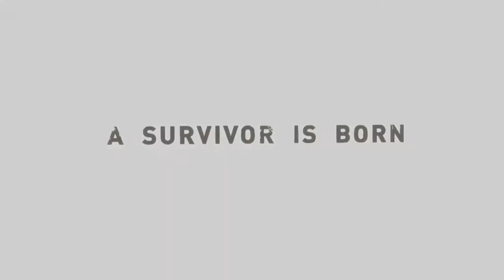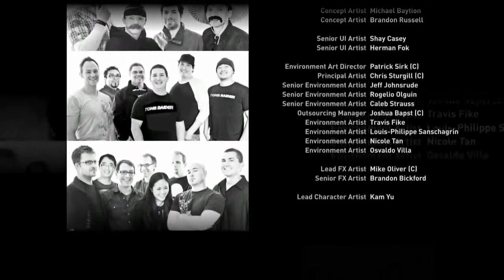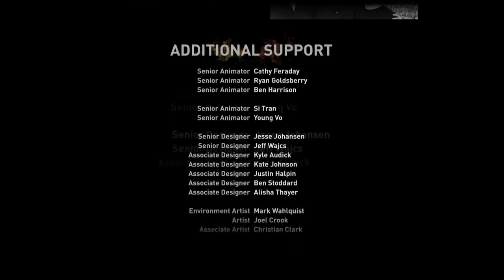Tomb Raider:Defitive Edition -capitulo- 14 final-HD-GAMEplay Español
Este Tomb Raider Definitive Edition nace para aprovechar el potencial de las nuevas consolas. El baile de cifras es intimidatorio. Lara tiene 5 veces más polígonos en su rostro, lo que hace que nos parezca una persona distinta. Su pelo, ahora luce mucho más realista gracias al uso de la tecnología Tress FX, como en la versión de PC. Como podéis ver en neustros vídeos de gameplay, la mayoría de las veces el pelo se comporta con naturalidad, aunque también encontraréis algunos fallos muy notables, como que la melena de Lara se ría en la cara de la ley de la gravedad.

La resolución ahora es de 1080p, por lo que todo tiene un aspecto mucho más nítido y realista, gracias también a las nuevas texturas de alta resolución. Además, los efectos de partículas se han multiplicado por 15 en muchos de los escenarios. Como véis, las cifras son bestiales, pero el resultado es mucho menos fiero. La sensación que nos deja, al margen de la polémica del frame rate en cada máquina, es que se le nota demasiado su pasado en PS3 y 360. Aunque el original era muy bueno, esperamos más de las nuevas producciones en PS4 y Xbox One.
Tomb Raider sigue contando, eso sí, con las misma virtudes del original. Su adictiva mezcla de géneros es la mayor de ellas. Los momentos de plataformas, aunque en ocasiones nos parecen demasiado guiados, resultan espectaculares. Lara tiene una extraña adicción, deambular por lugares a punto de derrumbarse, explotar en pedazos o arder hasta las cenizas. Es irreal, no tiene sentido, es forzado y, aún así, funciona de maravilla porque, pese a todo, es muy divertido.

Los puzles, que siempre juegan con las físicas y el escenario son muy interesantes. También son algo facilones, y buena parte de la culpa la tiene la visión "escáner" que parece que ya no puede faltar en ninguna aventura. Los combates, por su parte, son muy esectaculares, ya sea con el arco de Lara, con armas de fuego o en el cuerpo a cuerpo. Las batallas serían de infarto si la inteligencia artificial de nuestros enemigos no nos reventase la fiesta. Son demasiado tontorrones y resulta muy difícil ver a Lara morir en estas peleas (no así durante la exploración de los escenarios).
La exploración es mucho más abierta que en aventuras pasilleras similares (como Uncharted, por ejemplo), ofreciendo siempre rutas alternativas, caminos ocultos y decenas de coleccionables, Incluso tendremos que revisitar los escenarios para aprovechar las nuevas habilidades que hayamos ido ganando para acceder a nuevos tesoros. El sistema de mejoras también es algo lineal, pero no deja de ofrercernos una interesante sensación de progreso.

Lo que no vamos a encontrar por ningún lado es nuevo contenido. Todo lo que hay es los que ya apareció en su momento y no se ha añadido ni una tumba, coleccionable, escena, o rama de árbol por la que trepar que no estuviera allí en el original. Lo que aquí tenemos no es ni más ni menos que una versión muy similar a la de PC pero en consola, y eso nos deja con más cara de tontos.

Los que ya hayáis jugado al Tomb Raider original sólo tienen una excusa, necesidad de jugar a algo en tu nueva consola porque no hay nada más. Eso sí, si hay alguien que no haya jugado a la anterior versión y tiene una consola de nueva generación ya está tardando en hacerse con esta completa aventura.
Plataforma: PS4, XBOX ONE
    Género: Acción, Aventura
    Lanzamiento: 31/01/2014
    Desarrollador: Crystal Dynamics
    Texto: Español
    Voces: Español
    Editor: Square Enix